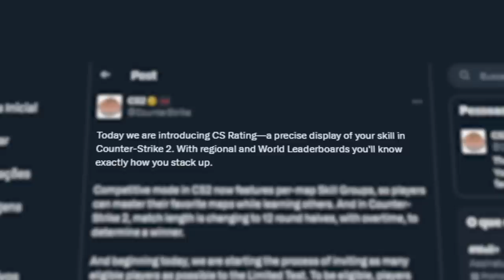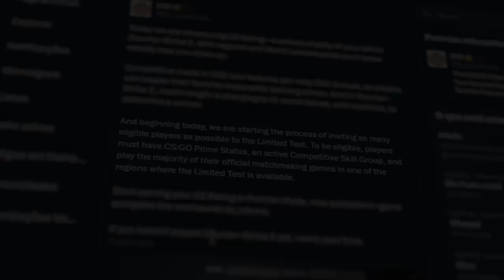SAIU A NOVA INFERNO E CS 2 LIBERADO PARA TODOS (saiba como ter acesso ao beta)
A nova inferno saiu no CS 2 Counter-Strike 2 e está muito diferente. Veja como ter acesso ao beta e conheça as novas patentes do jogo